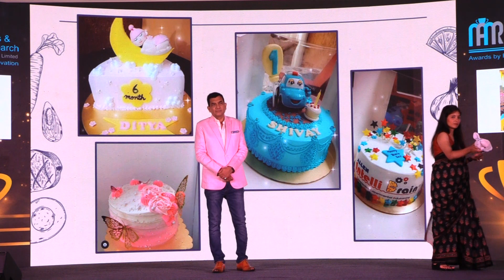Laziz Cooking Class/Restaurant of The Year Awards-2024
Restaurant of The Year Awards-2024